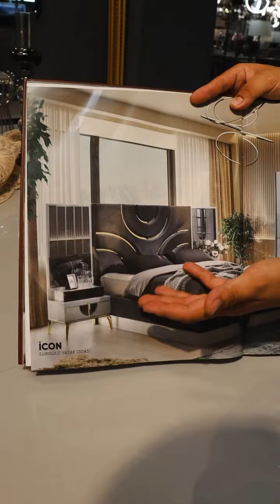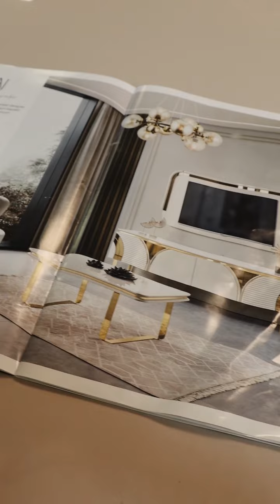Түркияда үй жиһаздар сапасы және бағалары (лираның курсы 30 тг)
ТОЛЫҚ АҚПАРАТ АЛУ ЖӘНЕДЕ ЗАКАЗ БЕРУ ЖӨНІНДЕ МЕНЕДЖЕРГЕ ХАБАРЛАСЫҢЫЗ ⤵️